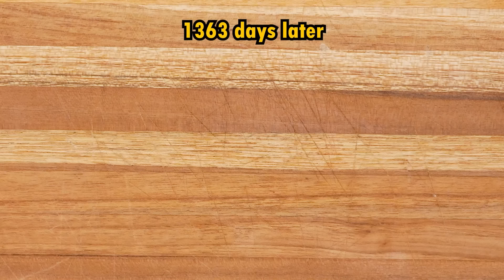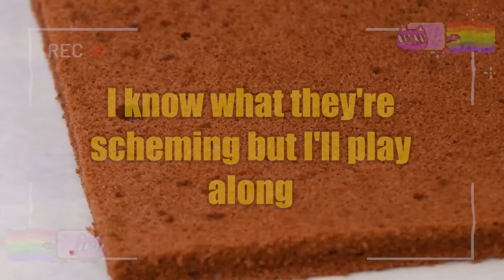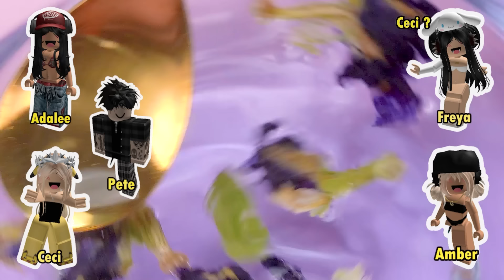💕 TEXT TO SPEECH 👼 Childhood friends reunited but in a romantic way 🍌 Ezra's Roblox Story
00:00 Childhood friends reunited but in a romantic way
16:31 I know what they're scheming but I'll play along
23:25 A Gold digger is trying to steal my bestie
29:23 My boyfriend is being disrespected by my friends